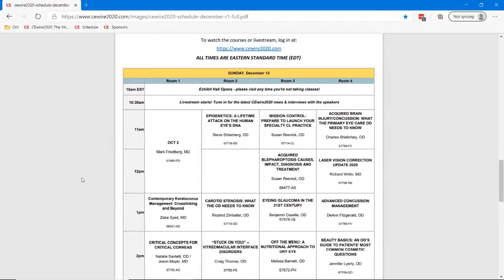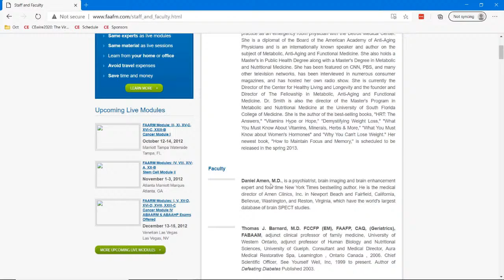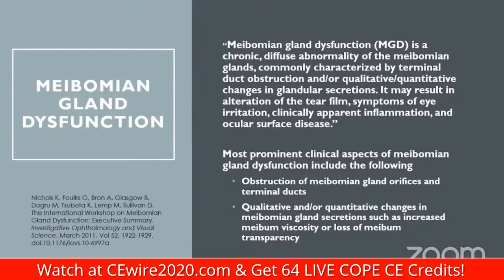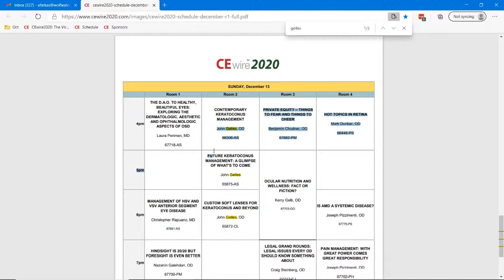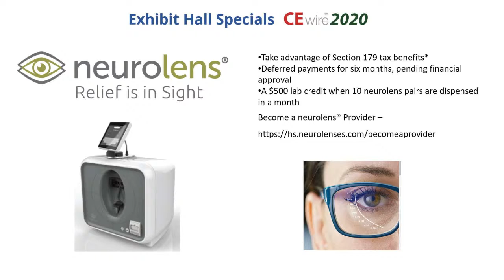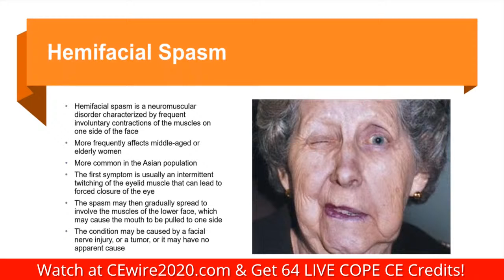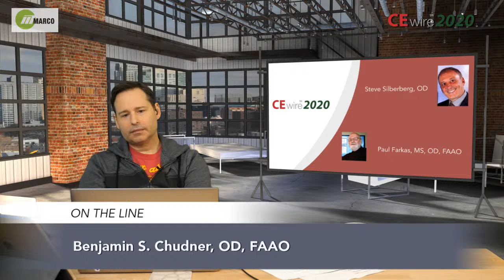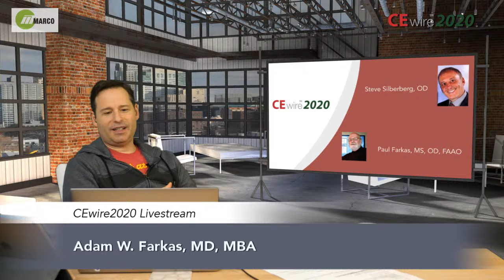CEwire2020 Livestream - Dec 13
With 64 COPE-approved credit hours and a large virtual exhibit hall, all ECPs are welcome to attend!
Online live December 12-13, 2020 and on demand through December 31, 2020.